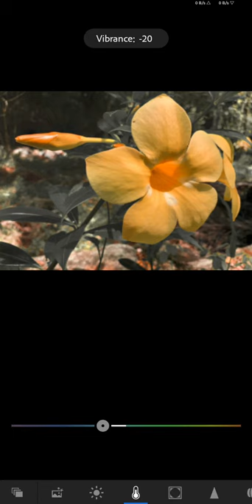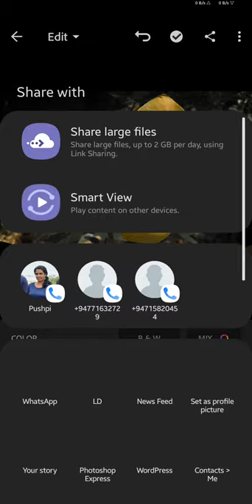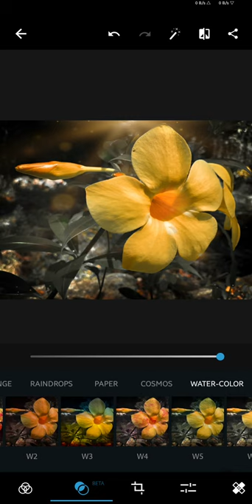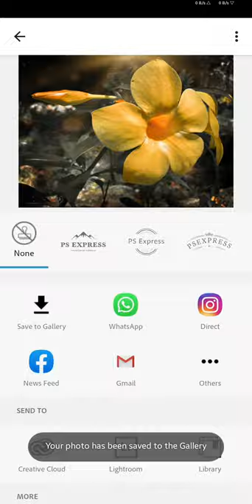MOBILE PHOTOGRAPHY | FLOWER | DARK WARM COLOUR | ADOBE LIGHTROOM MOBILE | ADOBE PHOTOSHOP EXPRESS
• Clicked: Samsung Galaxy M10(SM-M105F) by Nesandu Ninduwara.
• Edit: Adobe Lightroom Mobile & Lens Distrotion (LD) Mobile by Yashmith Pankaja.